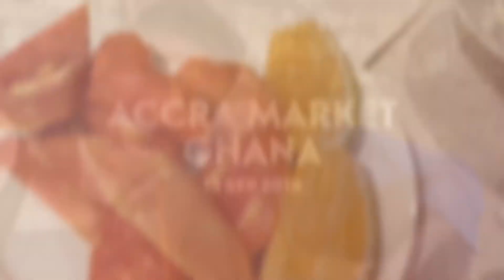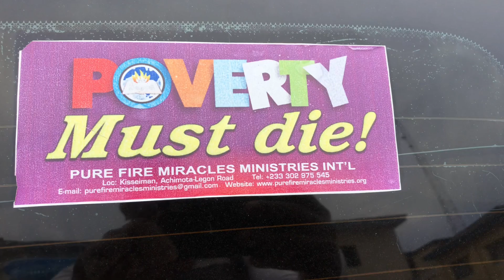Accra Market Ghana incredible Moments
It was just incredible for me to spend almost 8 hours of my time in the market walking and engaging with people also to meet with people I once crossed path with.

The market life and vibration and energy in the market is absoulitely fascinating.